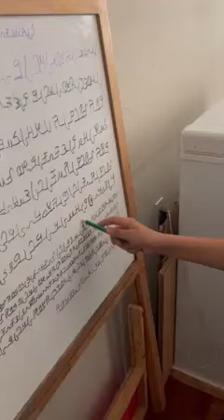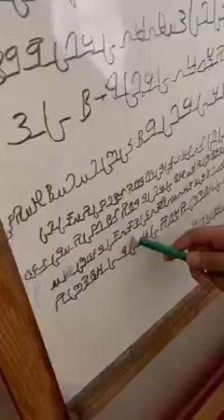learn the Fulani language